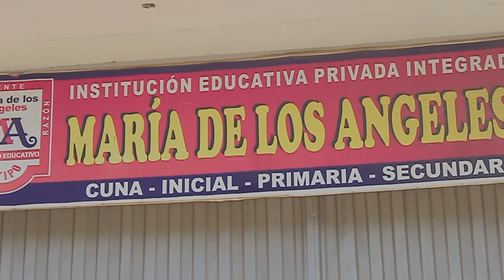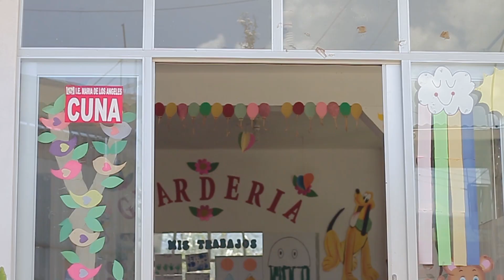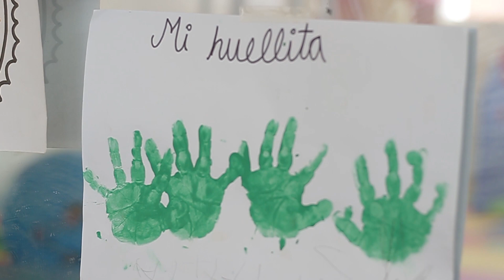MARIA DE LOS ÁNGELES COLEGIO EN SATIPO / CPC